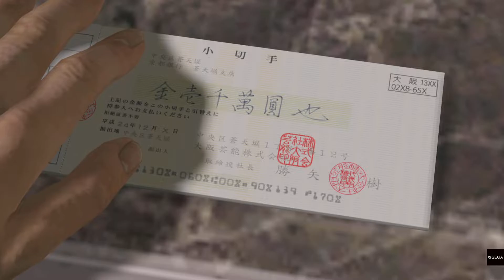YAKUZA 5_20220219011521